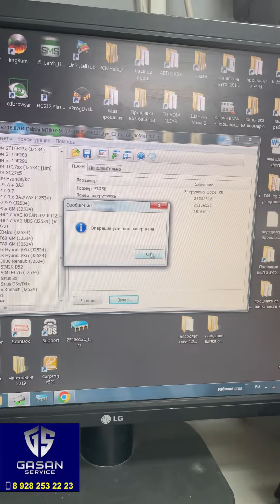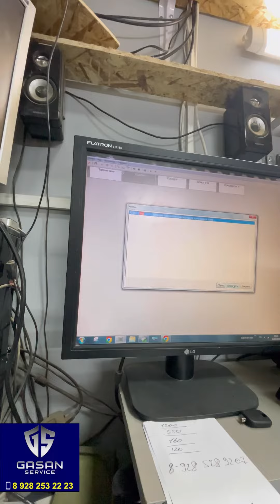Chevrolet Cruze, прошивка под нормы токсичности евро 2+ отключение ЕГР клапана